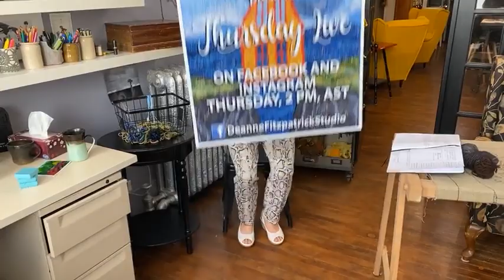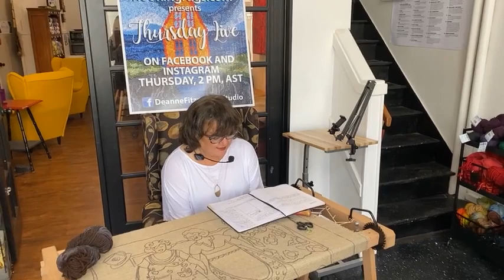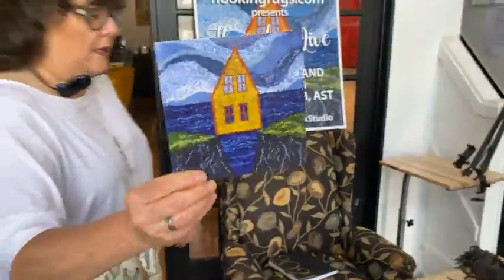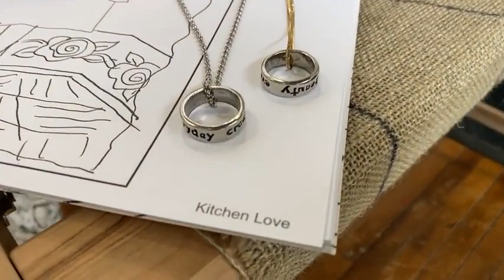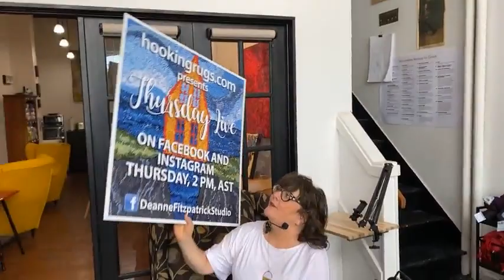Thursday Live: How to transfer a pattern for rug hooking.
Rug hooking takes on a modern and contemporary vibe at Deanne Fitzpatrick Studio. It is a world of yarn, wool, colour, creativity and design for rug hooking and fibre artists. If you are driving by you will see a big sign directing the way to go to Deanne Fitzpatrick Studio in Amherst, Nova Scotia.  It is a beautiful place both in real life and online. Deanne has written eight books about rug hooking and illustrated a children's book. Her Sunday letters about art, life and rug hooking take a deep reflective look at an artist's life. She is dedicated to making rugs that are unmistakably art and helping others do the same through her online teaching. With many solo exhibitions in public galleries, including the Art Gallery of Nova Scotia and The Rooms, her art work is also in public and private collections all over the world. and open your world to a whole new level of art, creativity and rug hooking. Our rug hooking videos teach you about the creative art and craft of hooking rugs with yarn and wool cloth. Deanne has written eight books on rug hooking, and has exhibited her rugs widely in galleries. Her rugs are in collections around the world. Our rug hooking videos teach you about the creative art and craft of hooking rugs with yarn and wool cloth. Deanne has written eight books on rug hooking, and has exhibited her rugs widely in galleries. From the rug hooking studio of Deanne Fitzpatrick in Amherst, Nova Scotia. Rug Hooking Kits, Patterns and Supplies